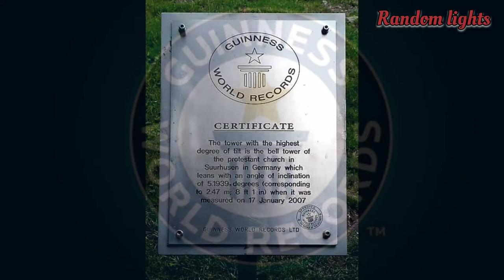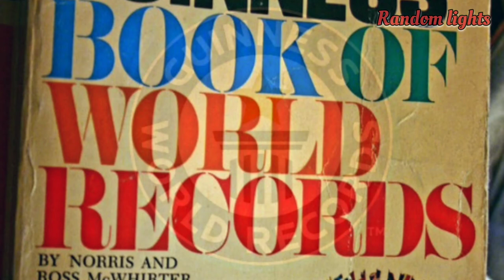10 Weirdest Guinness World Records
10 Strangest Guinness Book Of World Records
These are some of the most weird Guinness World Records around – and there are many more

The Guinness Book of Records is a book that is published every year and contains the most strange things, which some consider supernatural or unnatural abilities.

In this video, we will show you some of the strangest records in Guinness
Like the man with the most tattoos, the longest nails and the longest moustache